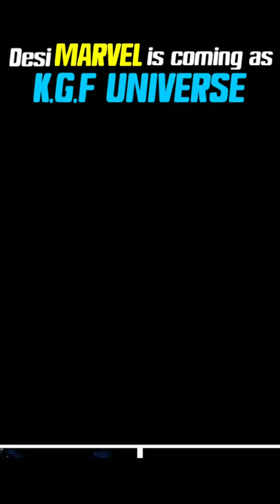KGF Chapter-3 release date confirmed 😱🔥🔥😱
Aise hi mazedaar Informative video dekhne ke liye humare channel se jude rehiye.

KGF universe
KGF universe
KGF universe
KGF universe
KGF universe
KGF Chapter-3
KGF Chapter-3
KGF Chapter-3
KGF Chapter-3